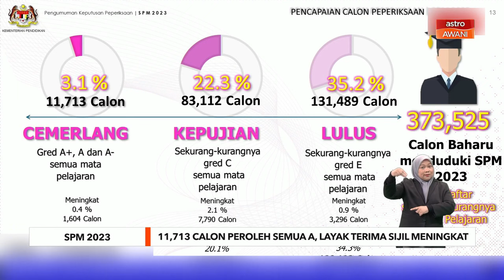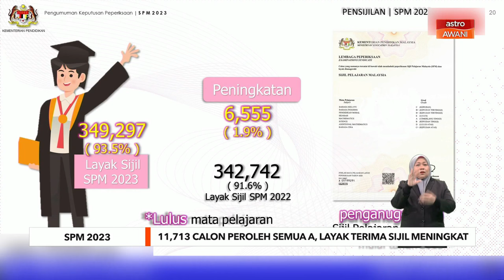11,713 calon SPM 2023 peroleh semua A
Ketua Pengarah Pendidikan Malaysia, Azman Adnan mengumumkan seramai 11,713 iaitu 3.1 peratus calon Sijil Pelajaran Malaysia (SPM) 2023 memperoleh keputusan cemerlang gred A+, A dan A- dalam semua mata pelajaran.